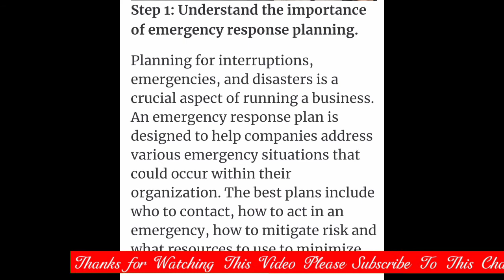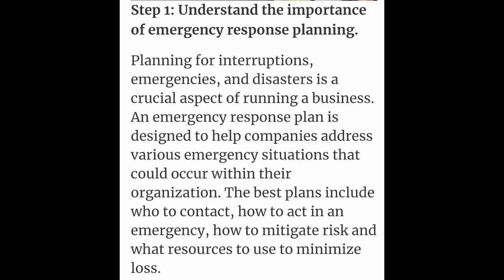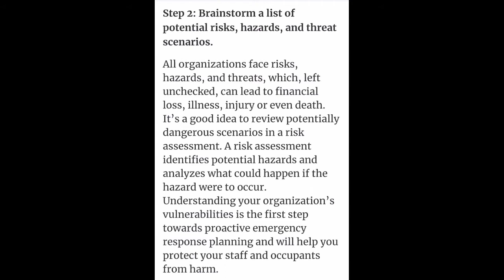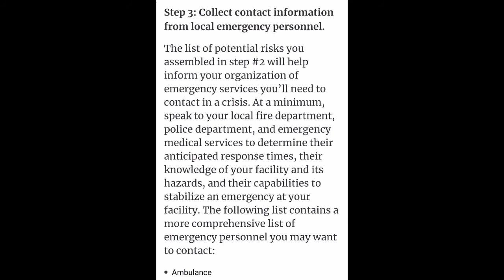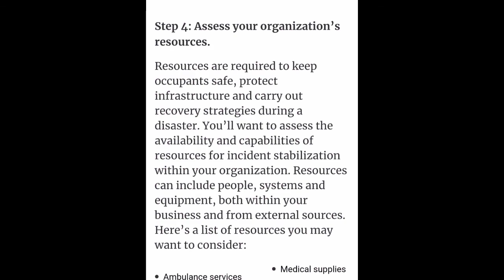Preparation for emergency control programme-1st | Fire and Safety Training | industrial safety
What are 3 main actions for emergency preparedness?
Basic emergency kit
Water – at least two litres of water per person per day. ...
Food that won't spoil, such as canned food, energy bars and dried foods (Replace food and water once a year).
Manual can-opener.
Wind-up or battery-powered flashlight (and extra batteries)
Wind-up or battery-powered radio (and extra batteries)

What are the 4 main steps of an emergency action plan?
Your plan should include the following basic components.
Executive Summary. ...
Emergency Management Elements. ...
Emergency Response Procedures. ...
Support Documents.

What are 5 emergency situations?
Types of Emergencies
Blizzards.
Chemical spills.
Dam failure.
Droughts.
Earthquake.
Extreme heat waves.
Fire.
Floods.

What are three components of an emergency response plan?
Key components of an Emergency Action Plan
Evacuation procedures, escape routes and floor plans.
Reporting and alerting authorities.
Alerting staff and visitors of an emergency.
Accounting for people after implementing an EAP.
Notifying parents, guardians or next of kin.
Training new staff.

Thanks & Regards!